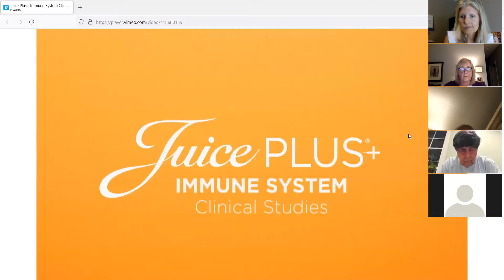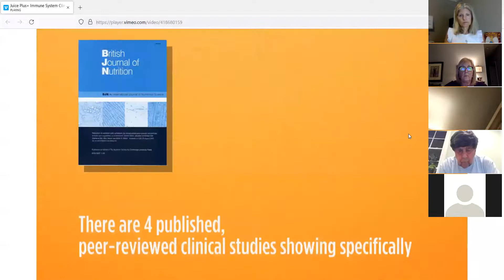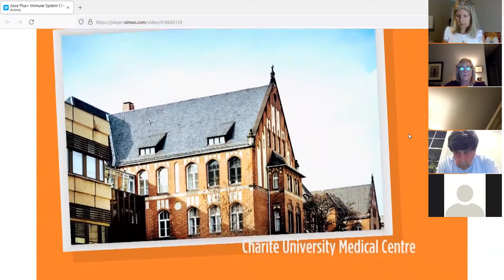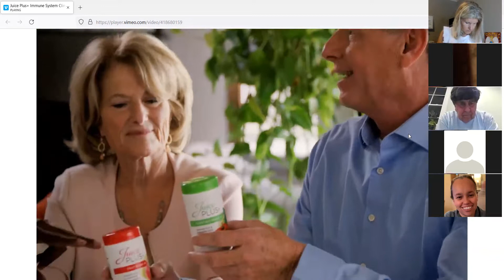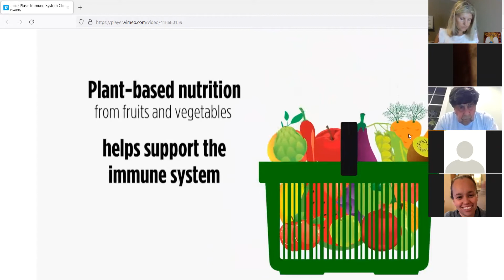Immune Health with Dr. Odom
Learn how adding Juice Plus can help your immune system.